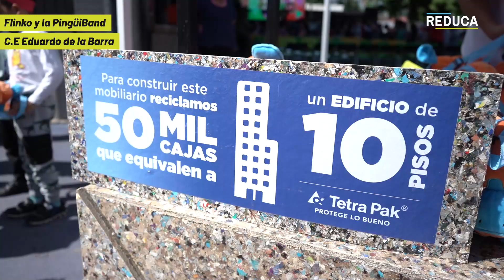Flinko y la PingüiBand - Centro Educacional Eduardo de la Barra - Peñalolén 2023